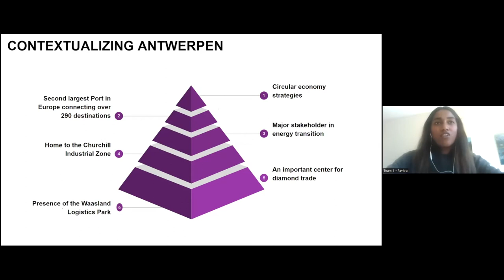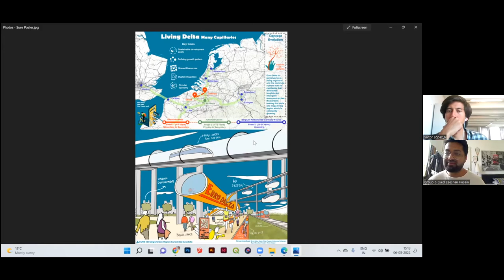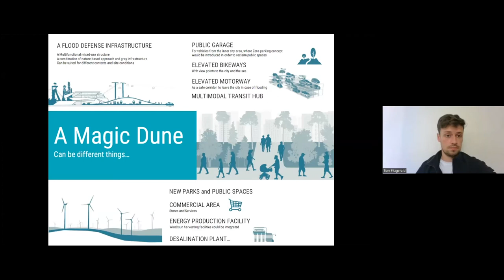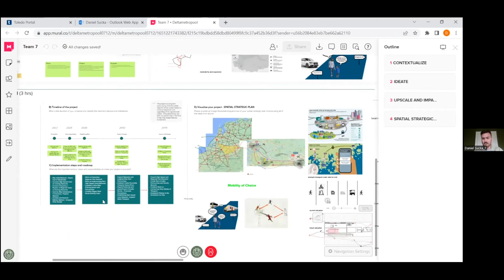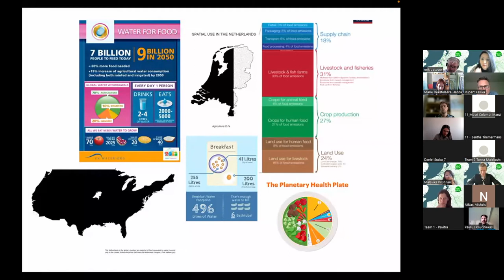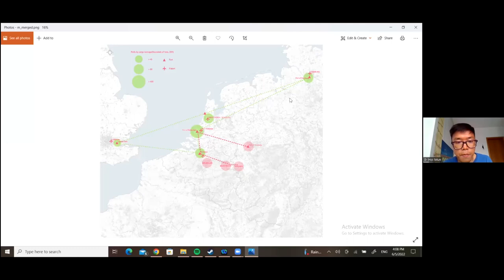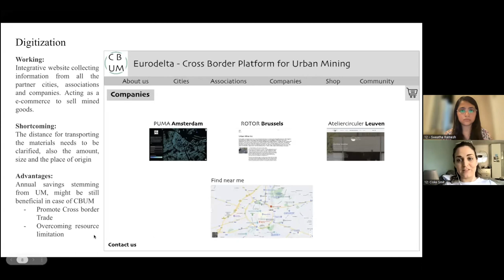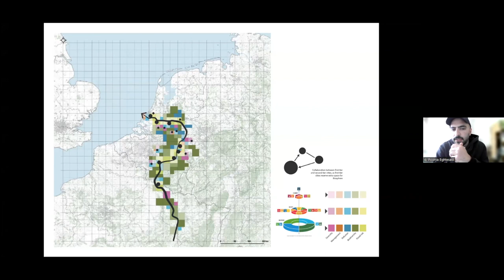All presentations teams | Next Generation Podium for Eurodelta 2022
This video shows all the presentations of the teams during 'Next Generation Podium for Eurodelta 2.0' on May 6 2022.

'Next Generation Podium for Eurodelta 2.0' is a week long symposium to bring out fresh perspectives from the young generation and create dialogues between experts practice and academia. The program consists of a week long symposium open to the students, young researchers and professionals (0-2 years of experience) working in the field of architecture, design, urban studies, economic geography and spatial planning. The symposium took place from 2-6 May 2022 (via ZOOM).